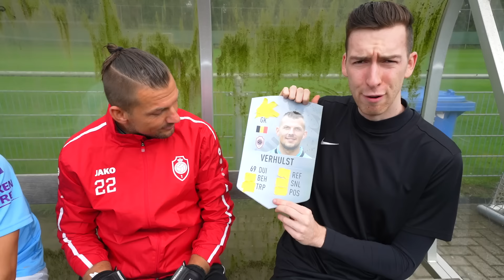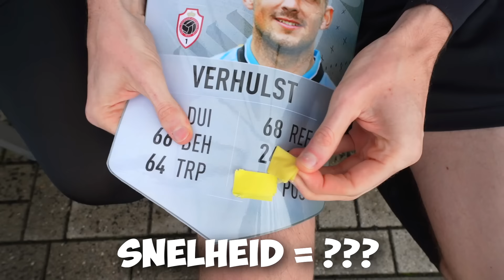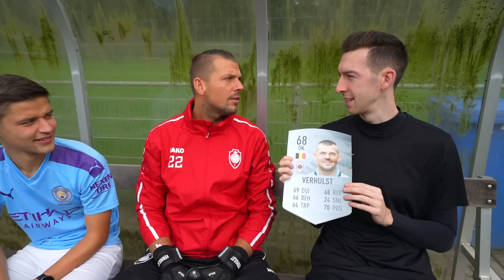FIFA 23 VOETBAL CHALLENGE VS PRO KEEPER *100 SCHOTEN* #483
Wij schoten 100 keer richting een prof keeper van Antwerp en wilden zoveel mogelijk doelpunten maken... Amateurs vs een Pro League keeper met FUT card, lukt dit?

♦ Celine & Michiel dagelijks volgen? Neem een kijkje hier:
Celine Dept
Michiel Callebaut

♦ Zakelijk contact?